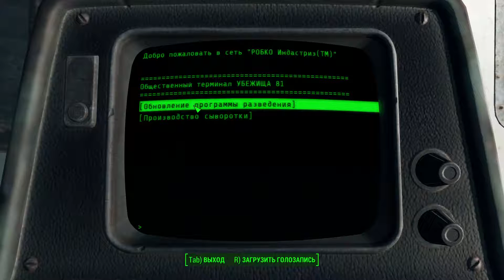Fallout 4 Прохождение - #10 (как я возненавидел кротокрысов)